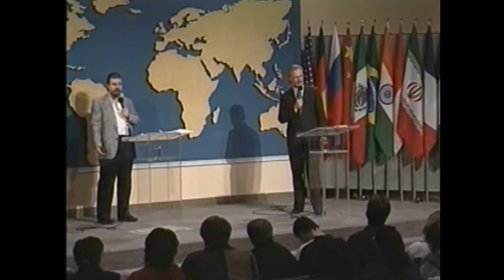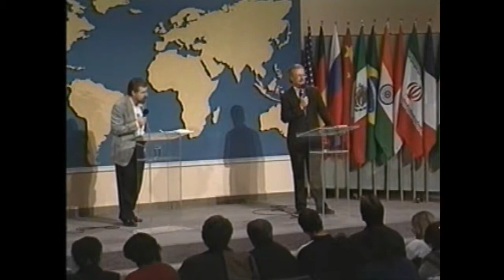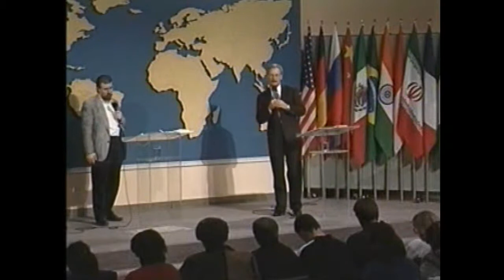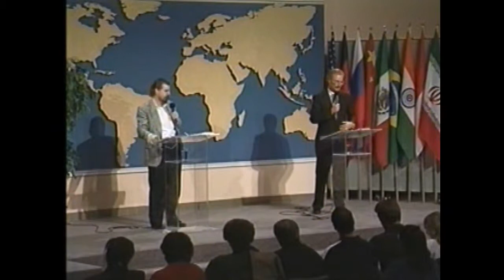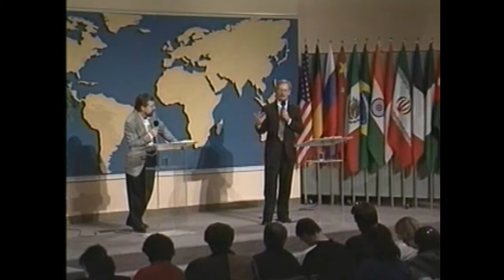HIC - Peperangan Rohani - Sesi 3 | Pemuridan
HARVEST INTERNATIONAL CURRICULUM
Judul : Peperangan Rohani
Sesi : 3
Pembicara : Dean Sherman